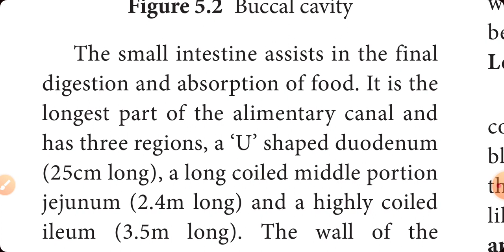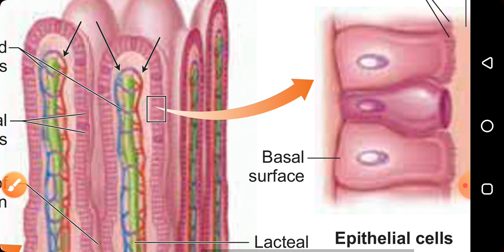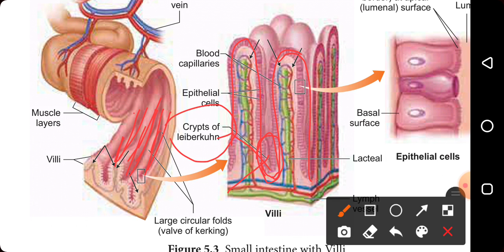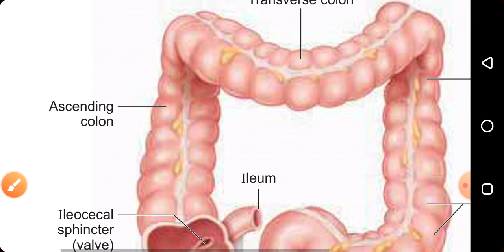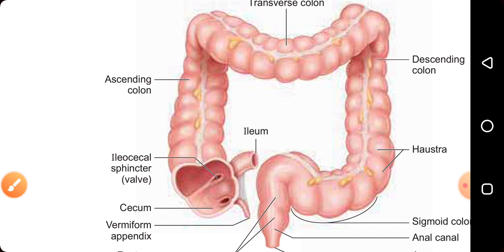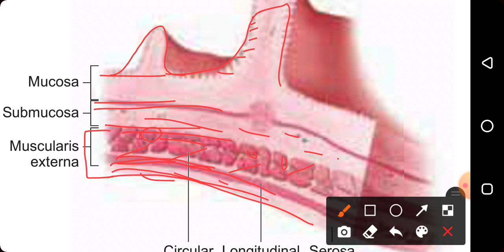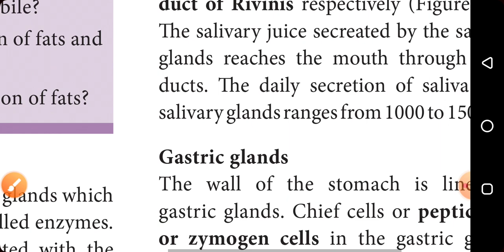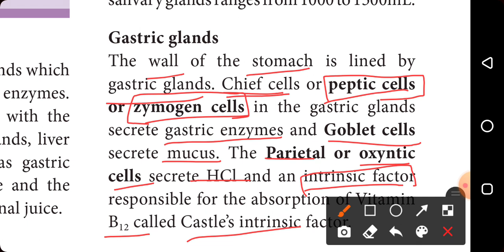11th Bio Zoology digestion and absorption small intestine